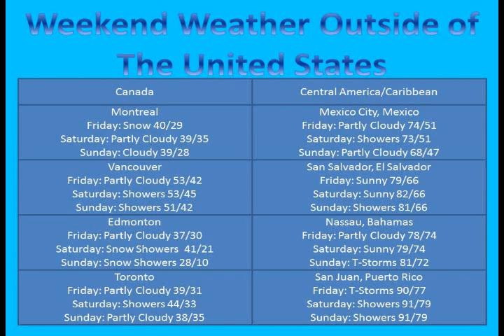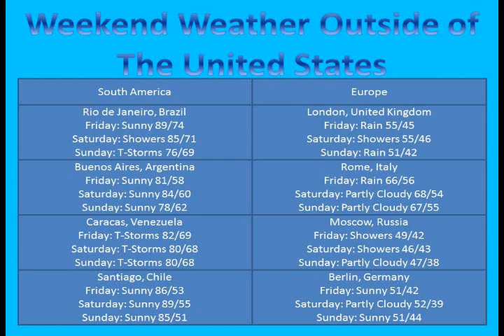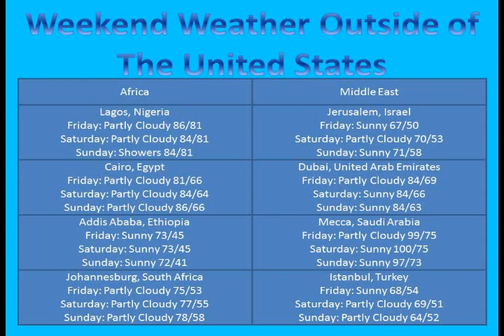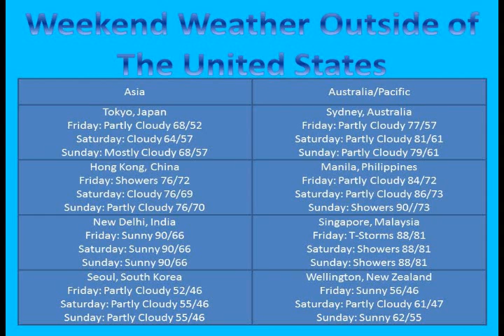Weathertime with Marlonology! Episode 12: Worldwide Weekend Weather of November 7-9, 2014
In this episode, the creator of Marlonology! announces weather for 32 world cities this weekend. Don't forget and hesitate to SEE, SHARE, AND SUPPORT IT!